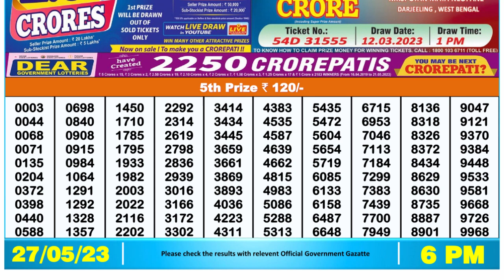Nagaland Lottery Sambad Live 6pm 27.05.23